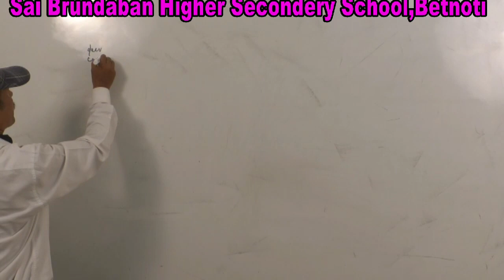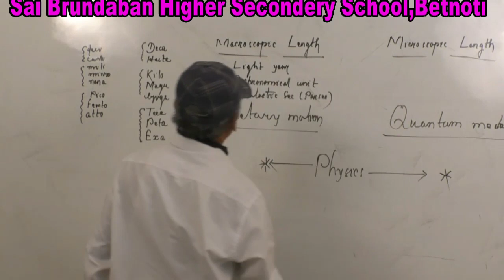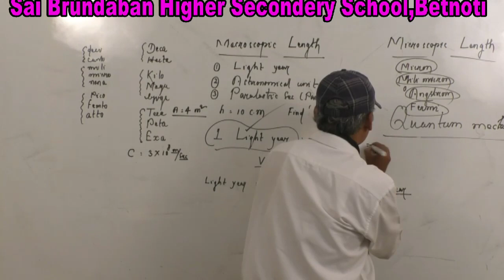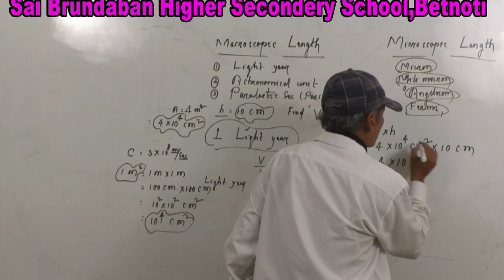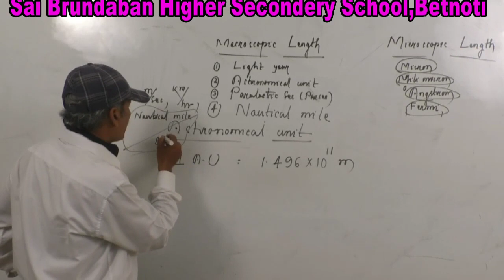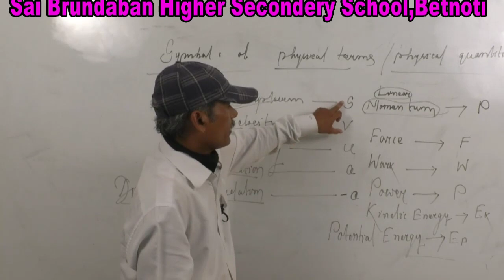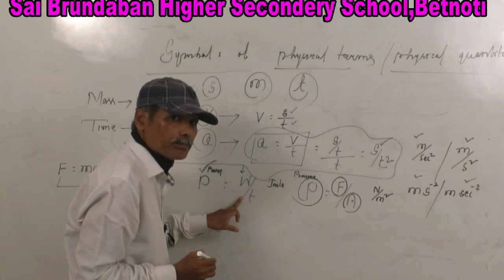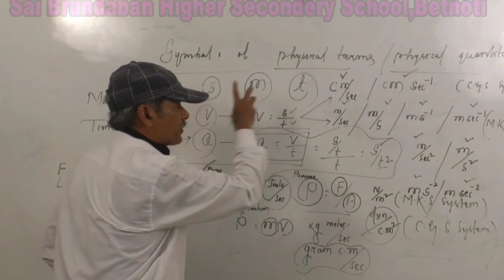Physics 1st year class 5